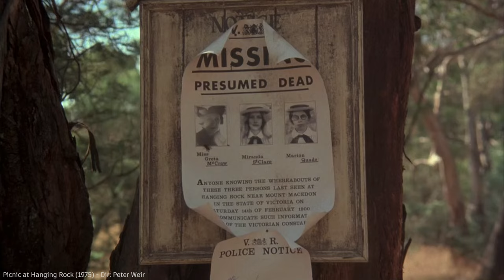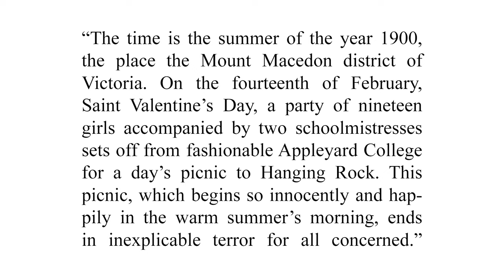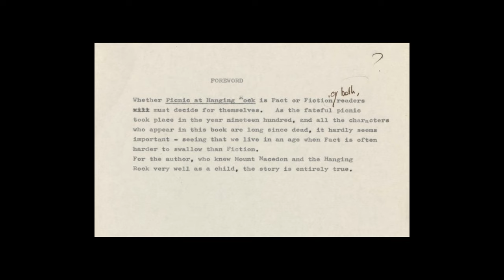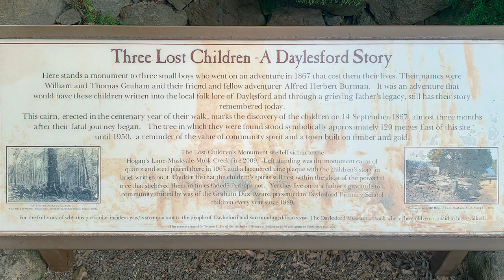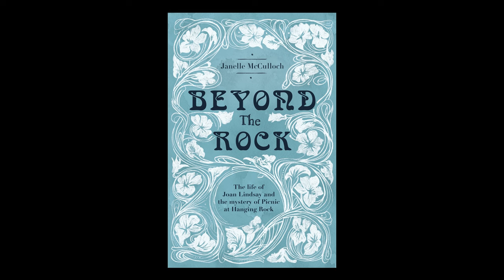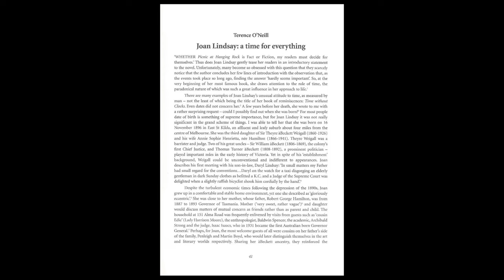Picnic at Hanging Rock - The Truth Revealed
Picnic at Hanging Rock is one of Australia's great novels and many believe that it's based on true events. The author Joan Lindsay stayed quiet when asked about her source for the story but now, through exhaustive research, we can reveal how she created the tale. This is the truth about the mystery, how Joan Lindsay wrote the book and about the seminal Australian film that it spawned.

The Mulberry Hill home of Sir Daryl and Lady Joan Lindsay is open to the public and operated by The National Trust of Australia (Victoria). More information on making a visit can be found here -